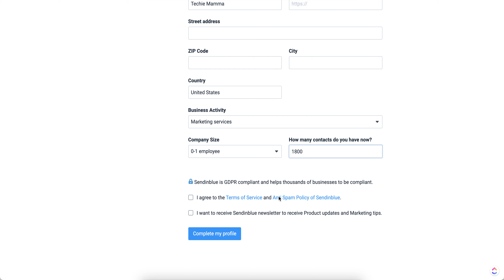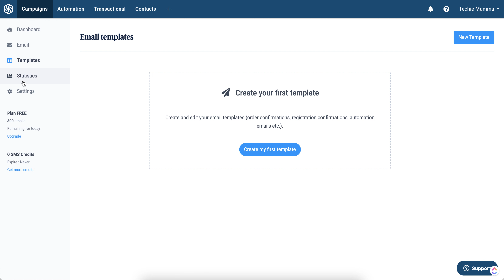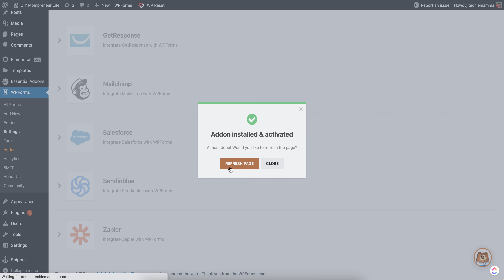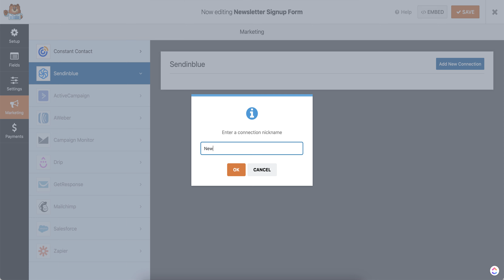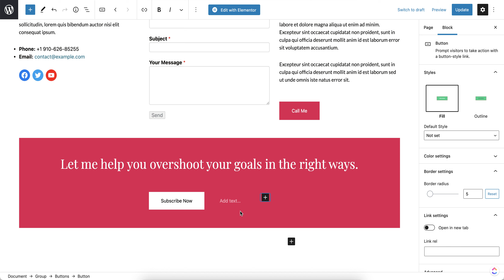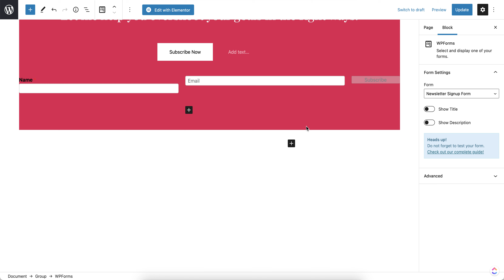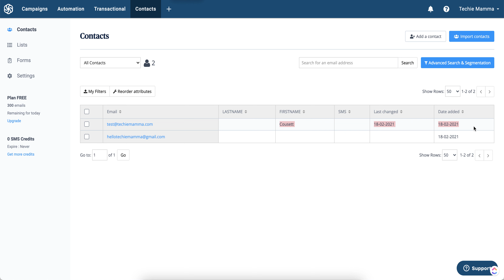WPForms SendinBlue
WPForms and SendinBlue are a great way to grow your email list. The reliable sendability of SendinBlue with the ease of use and super functionality of WPForms. Check out how to integrate these two tools.

Are you curious about how to start a blog, for your side hustle or online business? Wondering how to make money as a content creator? You are in the right place! Figuring out how to make a start a blog can be tricky at first, but I’m here with tips for content creators, and online business owners. Keep watching…

⚡️LINKS + MENTIONS

Hey there! My name is Cousett and welcome to the Techie Mamma YouTube channel!

I am dedicated to helping you figure out how to create, and grow your blog or online business so you can live the life you want!

🙌 SAY HELLO